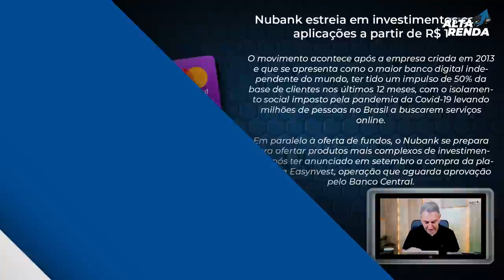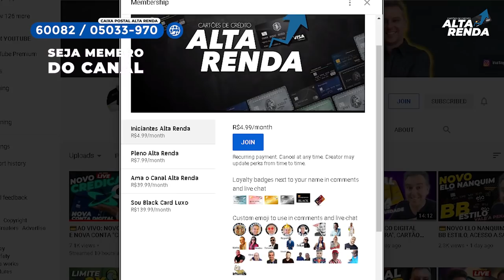💳NUBANK LANÇA NOVO PRODUTOS EM SUA PARTELEIRA DE INVESTIMENTOS, A PARTIR DE R$1,00.